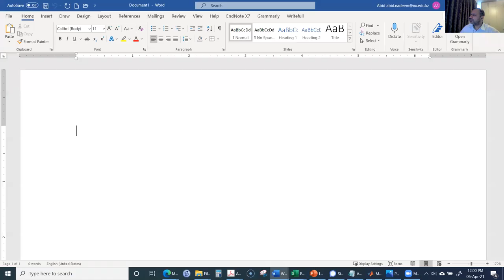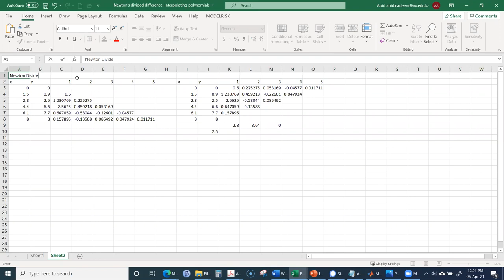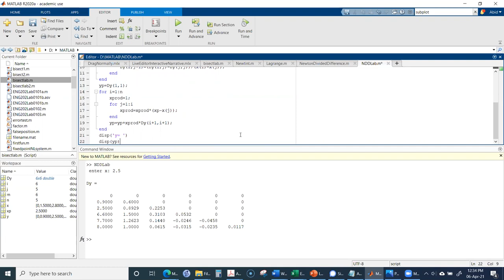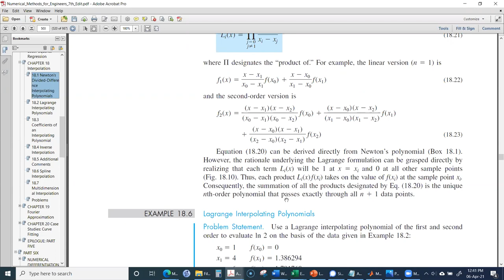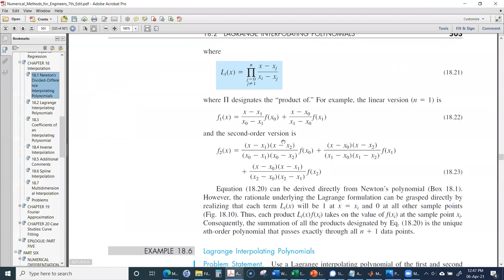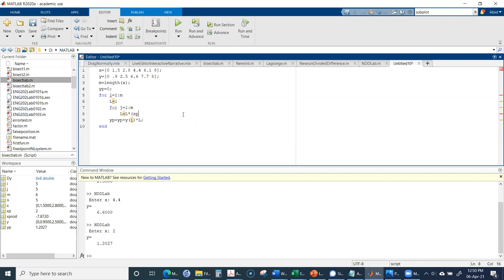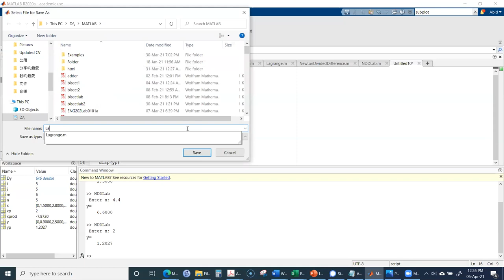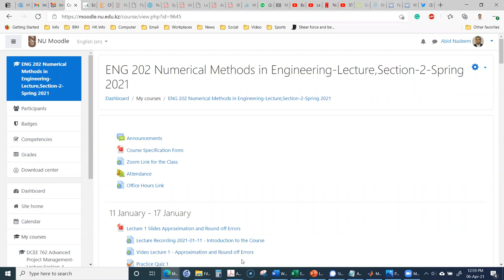Lab 2021 04 06 Newton's divided difference interpolating polynomial Lagrange polynomial MATLAB